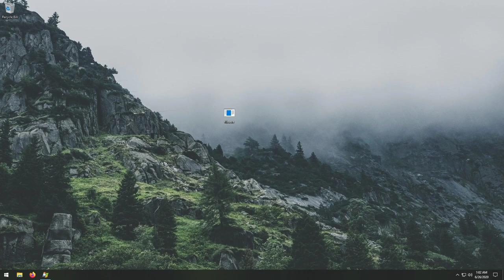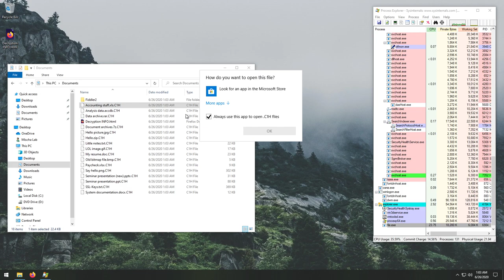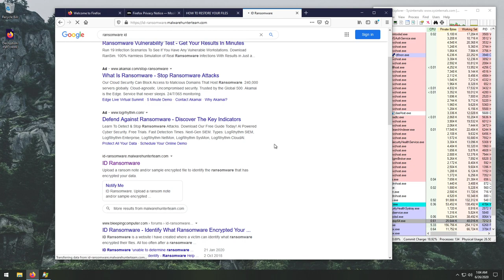GlobeImposter 2.0 Ransomware (Extension: .C1H) | Ransomware In Action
This is what happens when a computer is infected by GlobeImposter ransomware.

All encrypted files will have a new extension ".C1H", and it will also create a ransom note file named "Decryption INFO.html" with the following content:

ALL YOUR FILES AND IMPORTANT DATA ARE ENCRYPTED!

To recover data you need decryptor.
To get the decryptor you should:
In the letter include your personal ID (look at the beginning of this document).

We will give you the decrypted file and assign the price for decryption all files
After we send you instruction how to pay for decrypt and after payment you will receive a decryptor and instructions We can decrypt one file in quality the evidence that we have the decoder.
Attention!

Do not attempt to remove the program or run the anti-virus tools
Attempts to self-decrypting files will result in the loss of your data
Decoders other users are not compatible with your data, because each user's unique encryption key

According to the ID Ransomware, this ransomware has no known way of decrypting data at this time. So beware guys, don't forget to backup your data regularly!